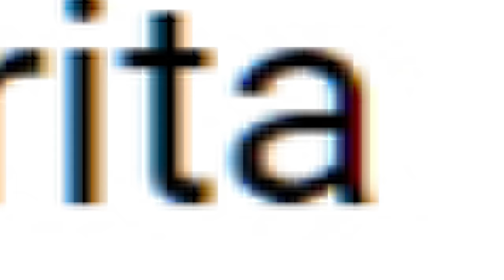RECEITA - Margarita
Falou pessoas!

Saúde!